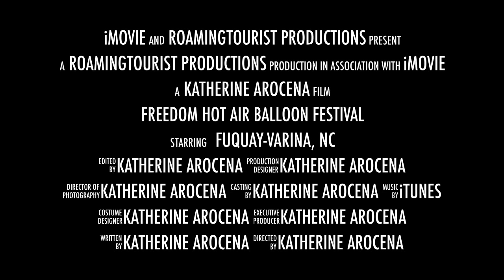Freedom Hot air Balloon Fest in Fuquay-Varina North Carolina This coming May 25-28 2018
This video is about Freedom Hot Air Balloon Festival held every spring in Fuquay-Varina, North Carolina

All video footage are taken by me.